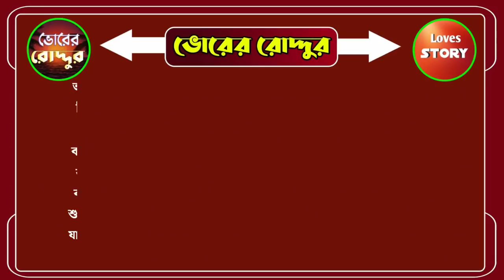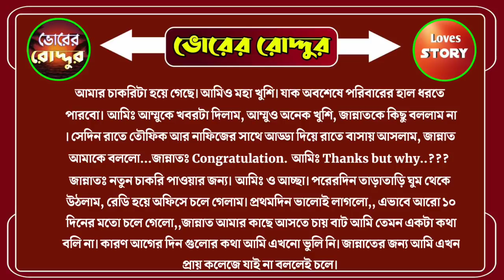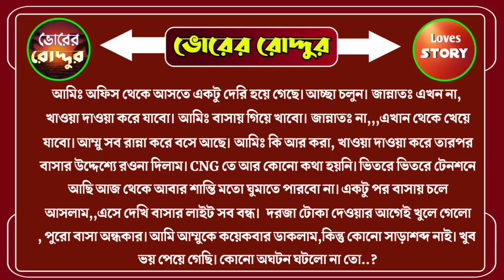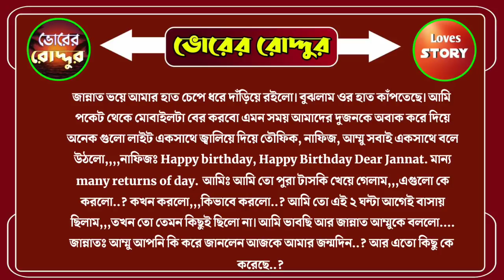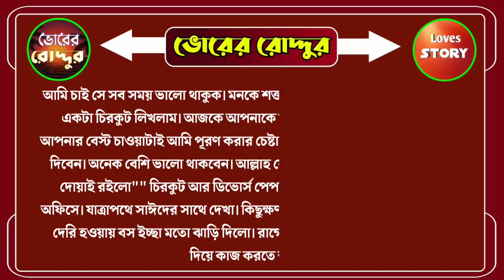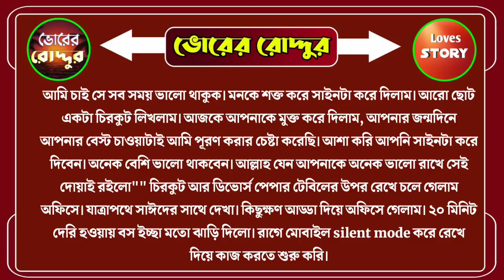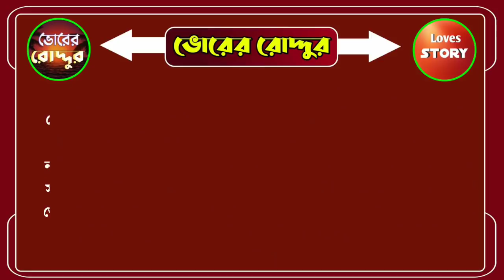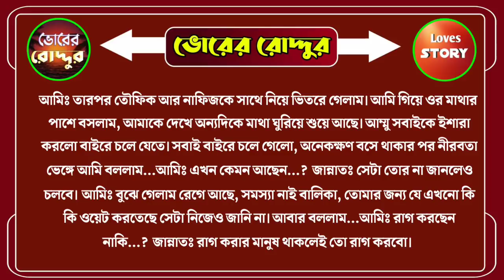অহংকারী সিনিয়র বউ যখন অন্যর গার্লফ্রেন্ড। { সকল পর্ব } Romantic Love Story II ভোরের রোদ্দুর I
ভোরের রোদ্দুর  ইউটিউব চ্যানেলে আপনাকে স্বাগতম .